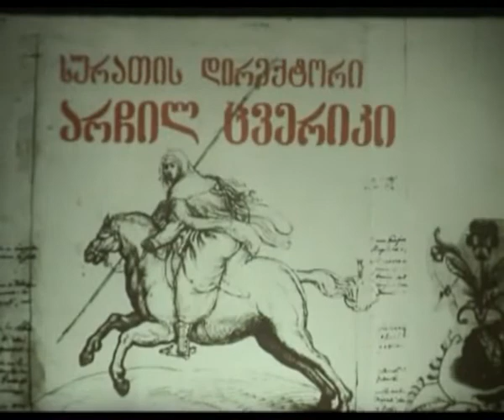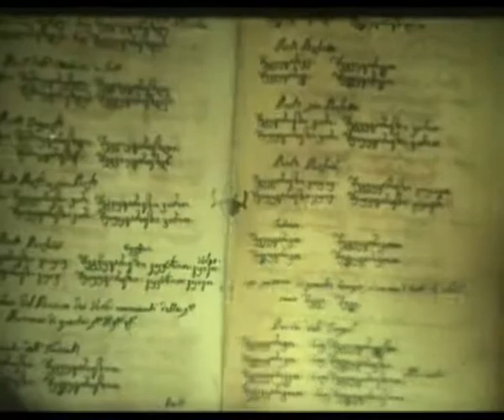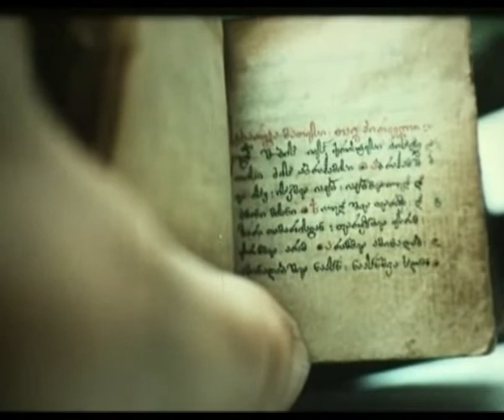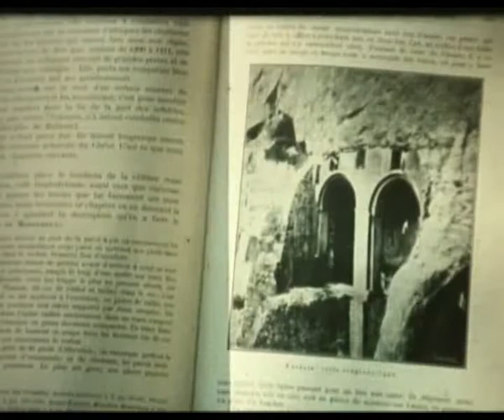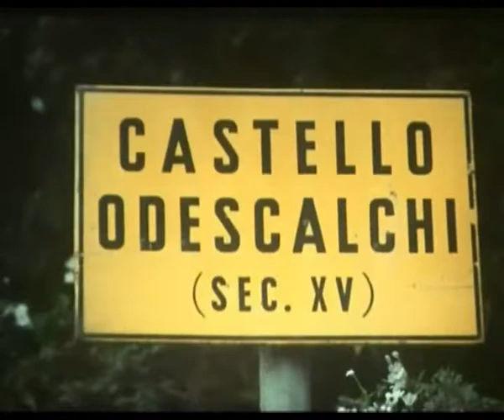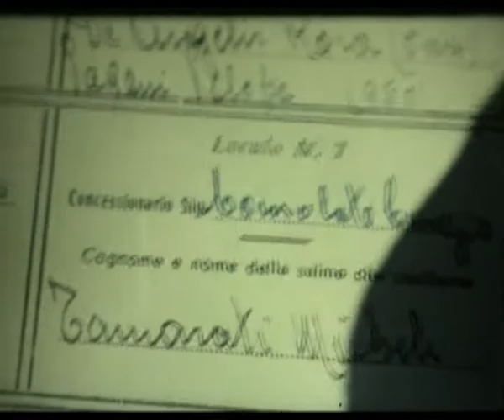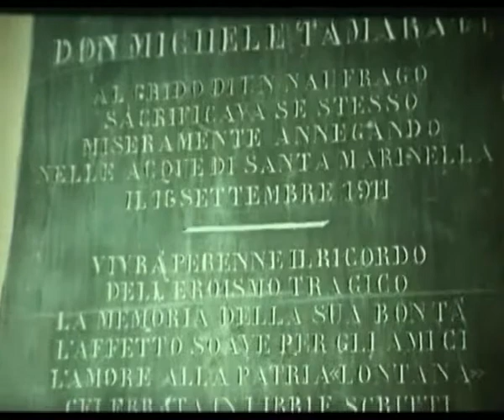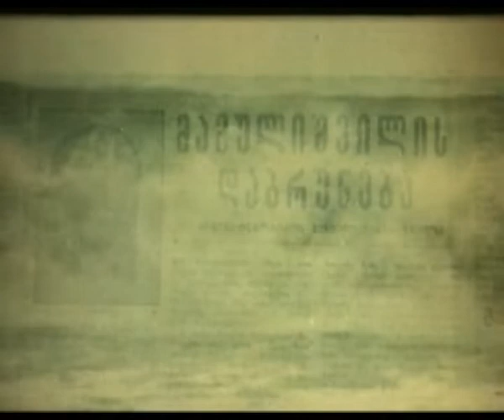kvali nateli / კვალი ნათელი (1978)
დოკუმენტური ფილმი
დამდგმელი რეჟისორი და სცენარის ავტორი - რევაზ თაბუკაშვილი
დამდგმელი ოპერატორი - იური ბარამიძე
დამდგმელი მხატვარი -თენგიზ მირზაშვილი
კომპოზიტორი - იაკობ ბობოხიძე
ხმის რჟისორი/ოპერატორი - ვასილ არველაძე
მემონტაჟეები - ლარისა ოტრანდინსკაია,კოზეტა კოტრიკაძე
პროდიუსერი- არჩილ ცვერიკი

ქართველთა მოღვაწეობა იტალიაში (ფარსმან მეფიდან,ერეკლეს ხელნაწერები),იტალიის არქივებში აღმოჩენილი ქართული ფსალმუნი- მ.თარხნიშვილის შედგენილი. ქართულ ფრანგული ლექსიკონი და მისი სხვა შრომები. მიხეილ თამარაშვილის მოღვაწეობა (საქართველოს ეკლესიის ისტორია).